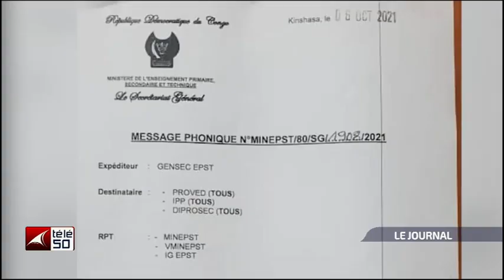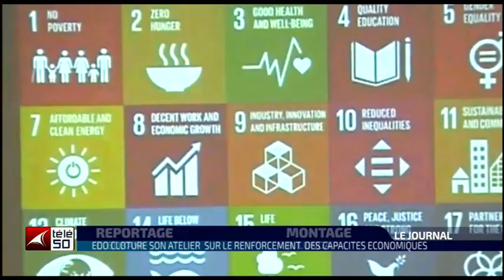JOURNAL TELEVISE DE 19H DU JEUDI 07 OCTOBRE 2021